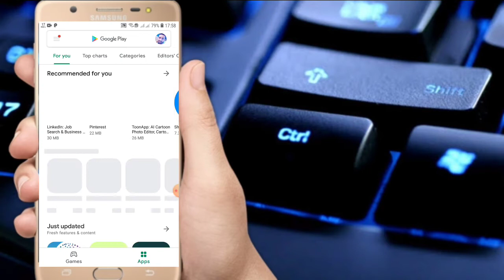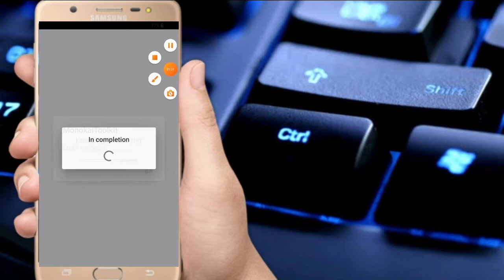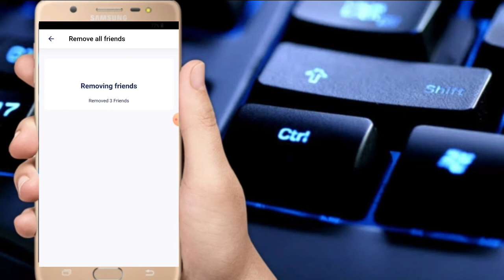How To Unfriend All Friends Of Facebook on Mobile 2021 | How to Remove all friend of Facebook once